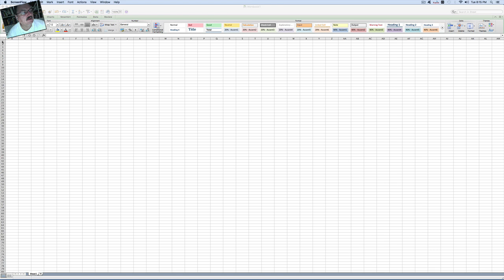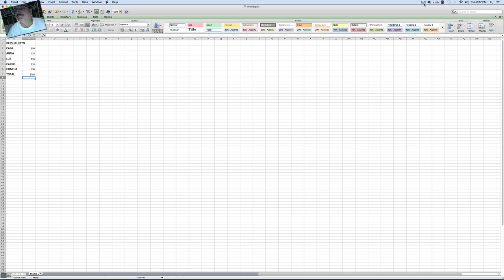PRESUPUESTO EN EXCEL. ¿COMO SE HACE?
EXPLICA BREVEMENTE COMO SE PREPARA UN PRESUPUESTO DE FORMA SIMPLE USAND EL PROGRAMA EXCEL. INCLUYE LA FORMULA PARA SUMAR UNA COLUMNA. =SUM(B2:B5)